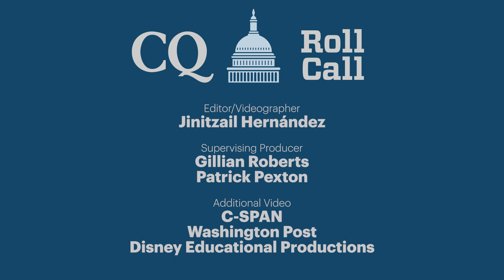COVID forced a tech overhaul for Congress. Will those changes remain?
Congress, like corporate America and the rest of the world, was forced to adopt remote working technologies and other digital collaborative tools a year ago as the coronavirus shut down the global economy.

Now, as the pace of vaccination across the country picks up and a return to pre-pandemic normal appears increasingly possible, lawmakers and reform advocates are debating whether Congress should keep using the new tech tools even after the pandemic ends.